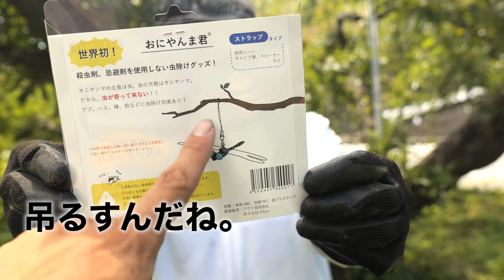【草刈り中に刺されて…】ハチが逃げるというアイテムの検証した。-おにやんま君-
農作業中のハチ対策は万全にしましょうね。
おにやんま君に守ってもらいたい。